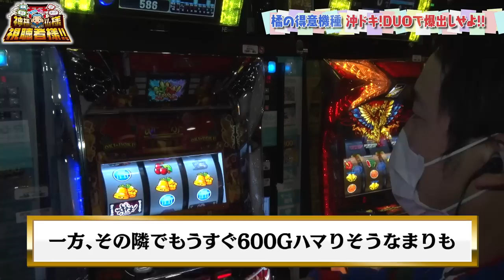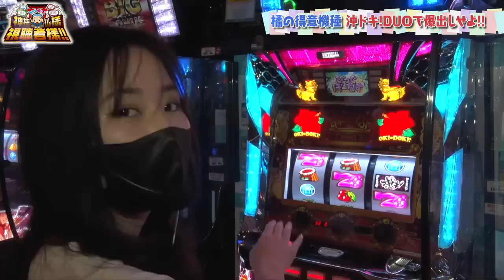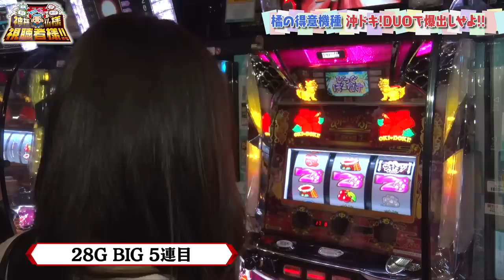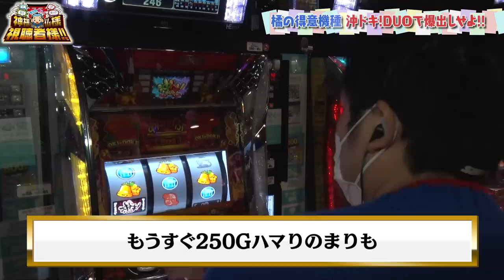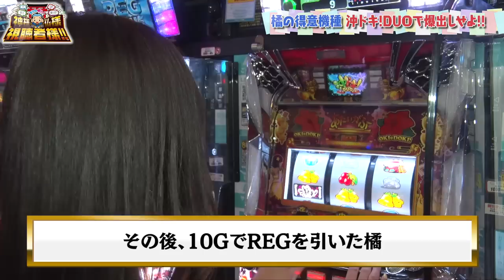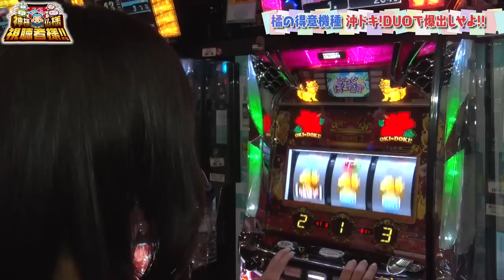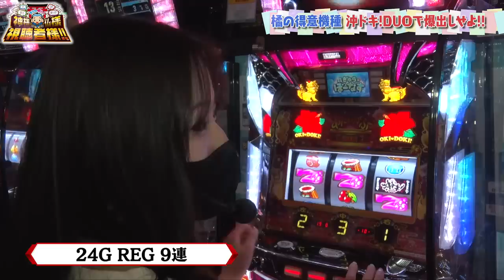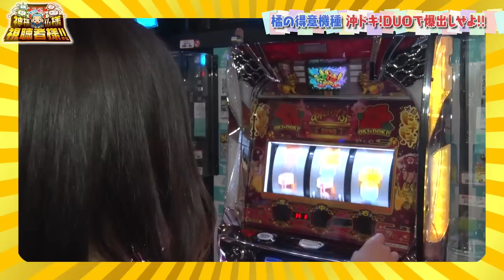まりも・橘リノの神様仏様視聴者様!! 第66話(2/4)【沖ドキ！DUO】[ジャンバリ.TV][パチスロ][スロット]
実戦開始からしばらく経つが、まだ天国移行していないふたり。得意機種と言い張る橘は今回で無事に連チャンが始まるが…!?

■実戦台：沖ドキ！DUO